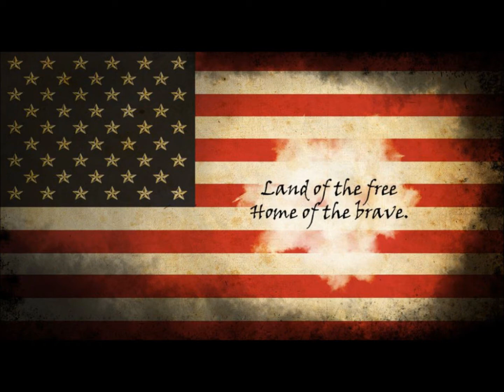National Anthem Trumpet Trio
Rod Wolber, Clark Krueger, Juan Oskar play the National Anthem. Enjoy the wonderful patriotic photos. No 'copyright abuse' intended. God bless our great nation.